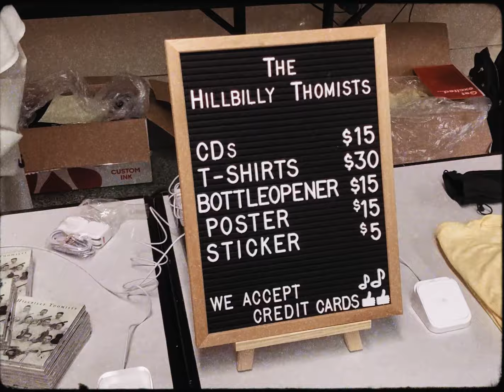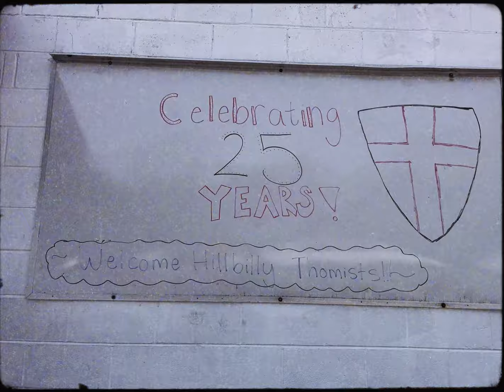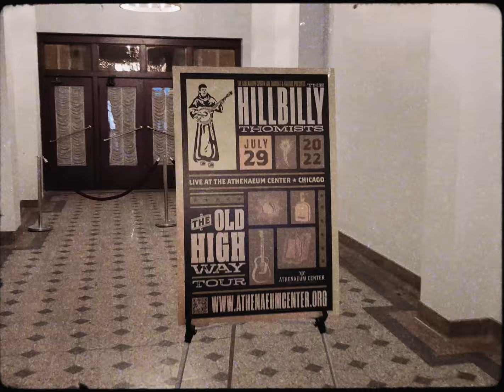New City / The Hillbilly Thomists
New City from The Hillbilly Thomists' album "Holy Ghost Power," out 7/7/22.

Video by Joey Ciccoline and sundry amateur videographers.

Please support the Dominican Friars of the Province of St. Joseph